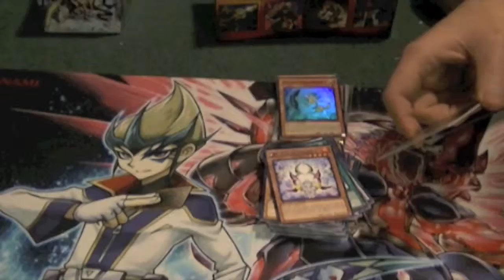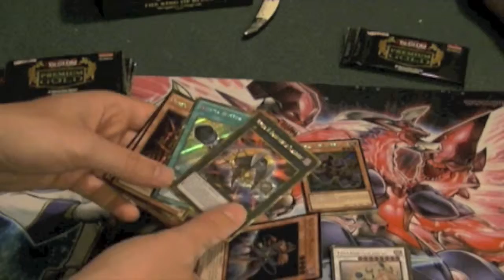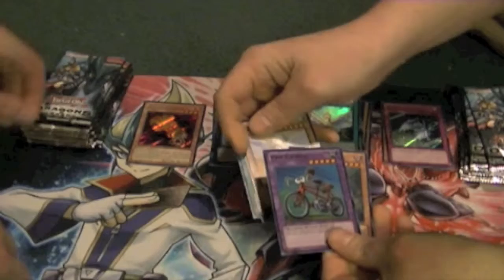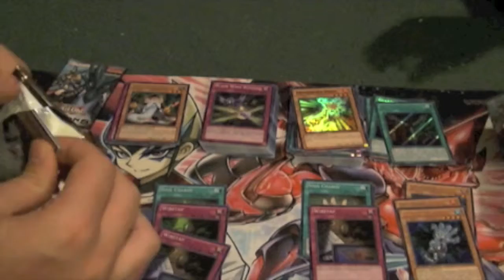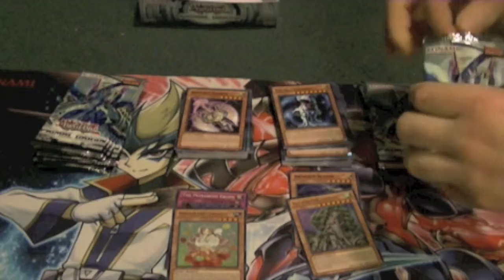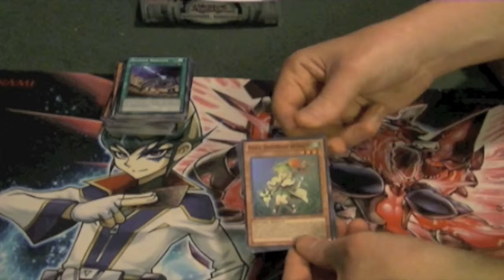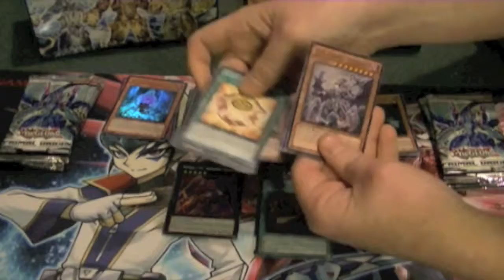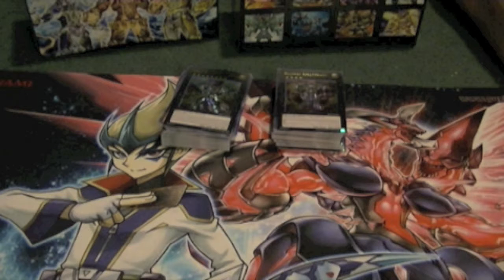2nd Anniversary Not so Random 317 Pack Opening part 2B